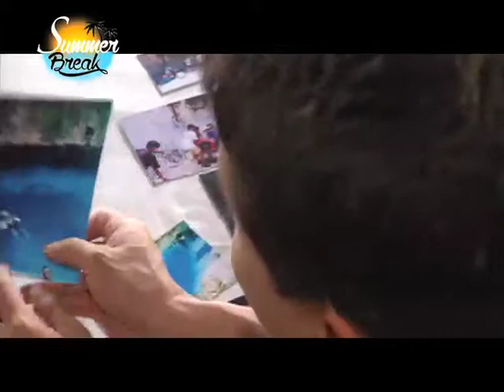SB BAM SURIGAO FINAL